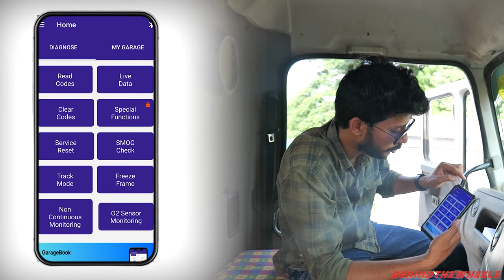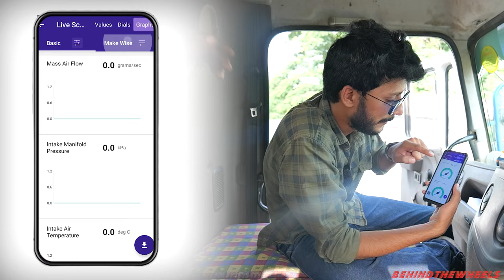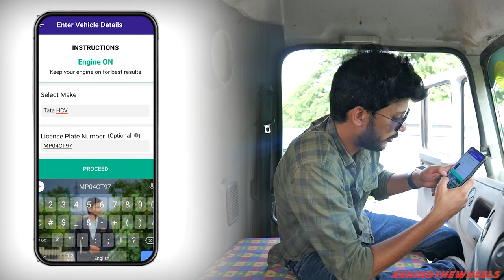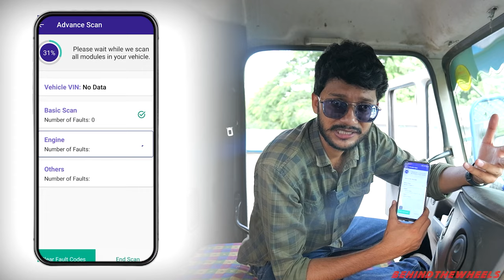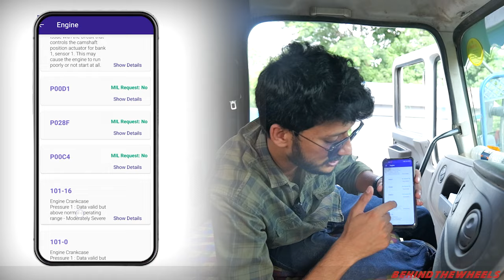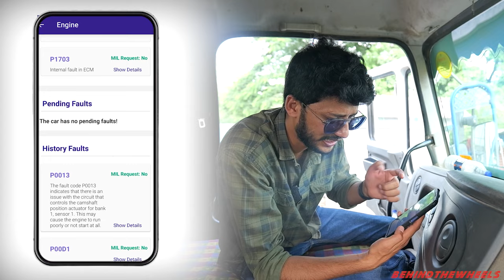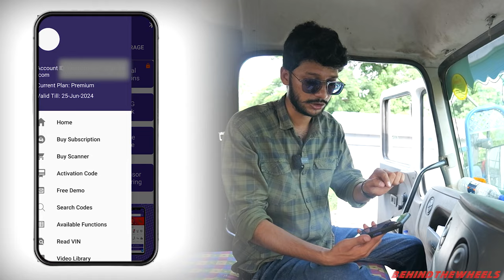2023 OBD-II Scanner Tool for Trucks and Buses | Full vehicle Scan in Minutes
2023 OBD-II Scanner Tool for Trucks and Buses | Full vehicle Scan | New OBD Scanner tool Review | Car on board scanner | Read all fault codes |

➡️ CaRPM GaragePro Phone Number 📞- 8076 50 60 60 (Truck / HCV स्कैनर की जानकारी के लिए फ़ोन करैं )

➡️ निचे दिए हुए लिंक पर क्लिक करें और पाएं 20% की छूट